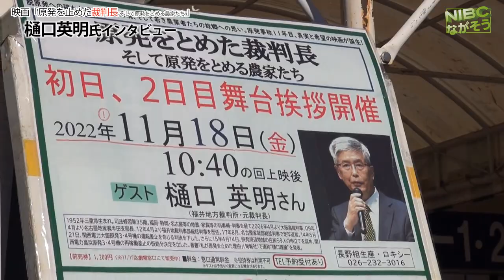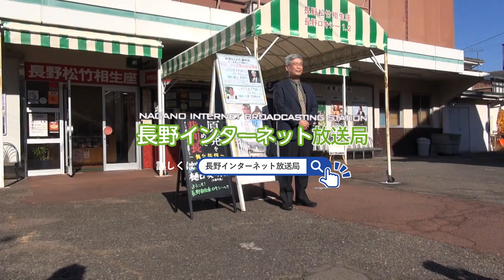【長野市】長野相生座ロキシー[原発をとめた裁判長....‼︎]元裁判官:樋口英明氏インタビュー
【長野相生座ロキシー】
《舞台挨拶後》
元裁判官
　［樋口英明さんインタビュー］

⭐️⭐️今の想いをかたって
　　　　　　　　頂きました。⭐️⭐️
【詳細】

長野相生座・ロキシー
「原発をとめた裁判長　そして原発をとめる農家たち」

9月10日公開92分
上映日時
11/25（金）14:20
11/26（土）14:20
11/27（日）14:20
11/28（月）14:20
11/29（火）14:20
11/30（水）14:20
12/1（木）14:20
Next
【HP】

ｰｰｰ